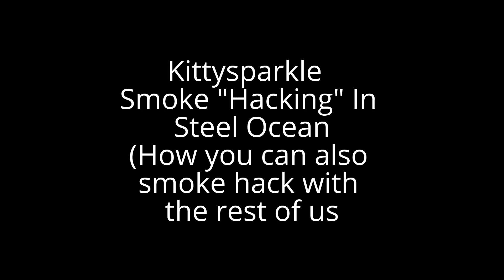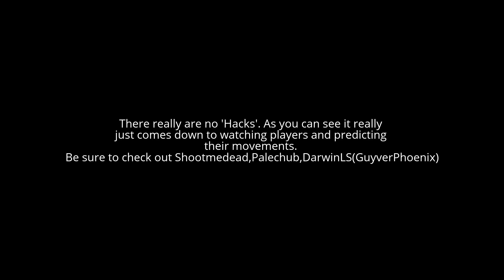Steel Ocean "Smoke hacks"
A guide on how you can successfully "smoke hack" with rest of us :)

A in depth guide on how i calculated where they could be found within the smoke (Lower Quality and Weird Resolution. Youtube editor would not allow me to insert the texts to this video so they got cut).

For in depth guides be sure to check out